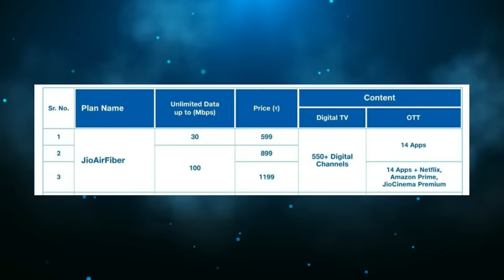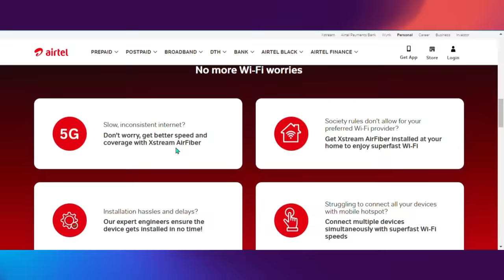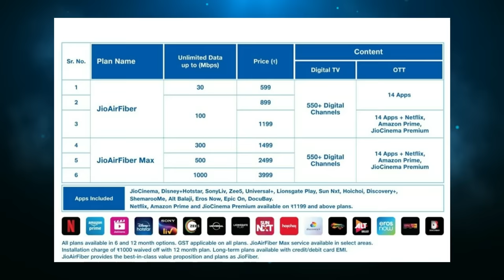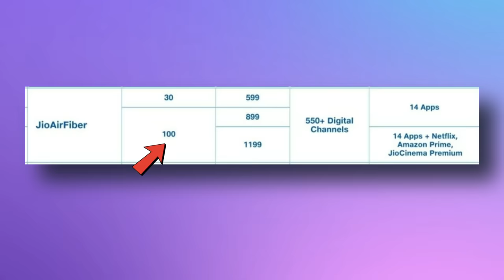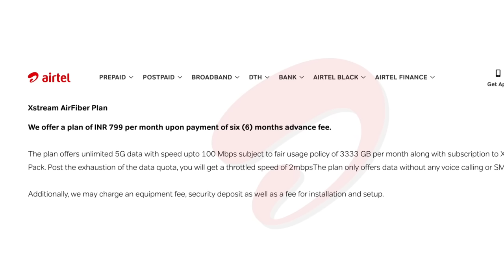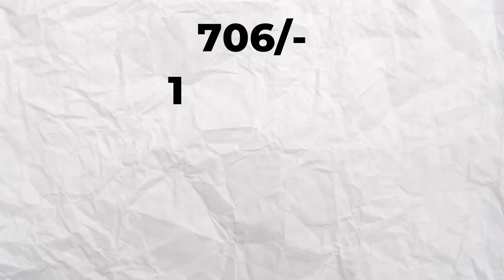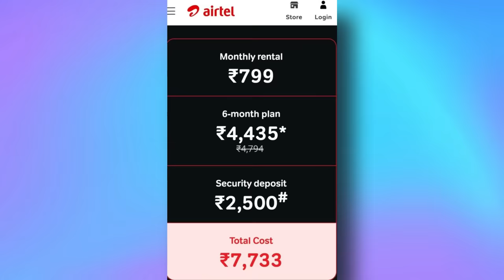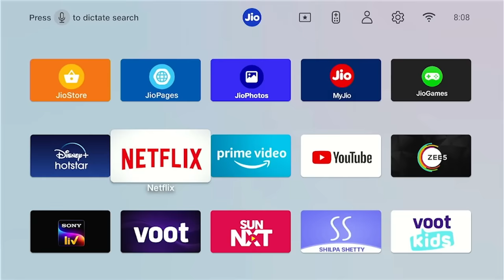Which One Best 🔥 Jio Air Fiber VS Airtel Xstream Air Fiber - Jio AirFiber Plan And Book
This video about jio and airtel air fiber in india
JioAirFiber is a service that will redefine how you experience and manage your home and business. It provides an opportunity for TV and broadband users to upgrade to a world-class home entertainment, broadband, and digital experience, delivered through one integrated service

Digital Entertainment
550+ Leading TV Channels: Watch your favorite TV channels in high-definition
Catch-up TV: You can now go back as long as you want and pull out your favorite shows
16+ Most Popular OTT Apps: You can access leading OTT apps. You can also utilize this subscription and the apps across any device of your choice such as TV, laptop, mobile, or tablet.

Chapters:
0:00 An intro
1:10 How to booked
3:35 Air fiber plan
6:32 Extra benefit of air fiber
7:38 Big Limitation

2. Include a link to this Youtube track

VIDEO CREDITS - BEEBOM, TECHIGA